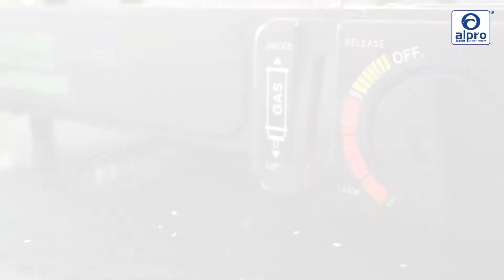Ladini Casseruola Ceramic Pot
Ceramic Pot with 2 Classic Bowls

*Pot Dimension (visual reference attached)
-Volume Capacity: 3.6 Liters
-Height: 20 cm
-Diameter: 25.3 cm

*Small Bowl Dimension (visual reference attached)